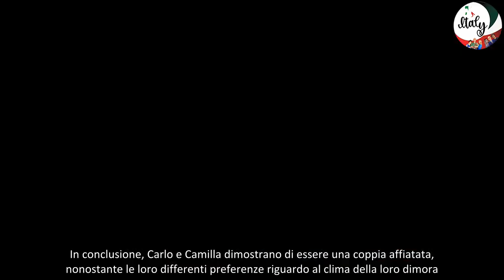Re Carlo e Regina Camilla Svelate le Frequenti Liti a Buckingham Palace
Il gossip riguardante la famiglia reale britannica continua a fruttare notizie di interesse pubblico, nonostante il periodo estivo. Recentemente, i riflettori si sono concentrati su Re Carlo III e la regina Camilla, la quale, secondo varie fonti, sarebbe coinvolta in frequenti discussioni con il consorte. Tali battibecchi sembrano essere frequenti, ma non vi è motivo di allarmarsi. Per comprendere meglio la situazione, è opportuno risalire a eventi accaduti nei mesi precedenti.
La relazione tra Camilla e Carlo